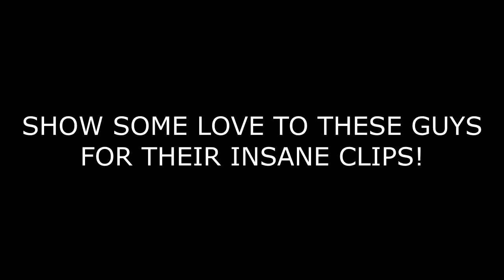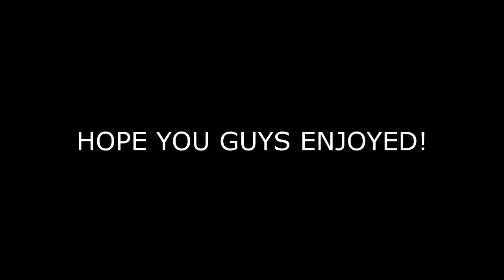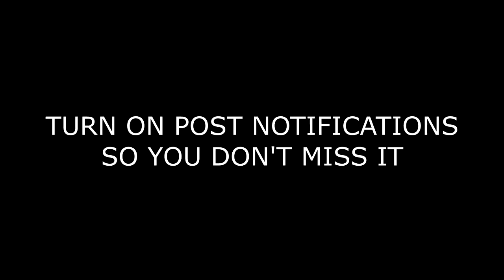THE NON LEGIT DOUBLE ANKLE BREAKER!!! | TOP 10 | NBA 2K18 PLAYGROUND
Hope you guys enjoyed the video! I feel like these dunks, ankle breakers, snatch blocks, and crazy plays were a good way to start this top 10 series again. My favorite of them all was the non legit double ankle breaker, comment which one was yours. I can’t wait to bring more NBA 2K18 Playground top 10 plays for you guys.

1)
2)
3)
4)
5)
6)
7)
8)
9)
10)